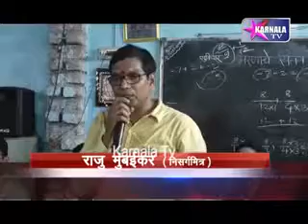राजू मुंबईकर के जन्मदिन के उपलक्ष चिरनेर आश्रम शाला के बच्चों को जीवनावश्यक वस्तुओं का किया वितरण